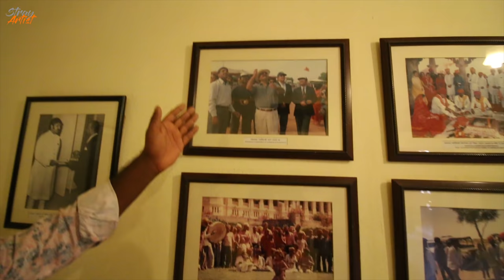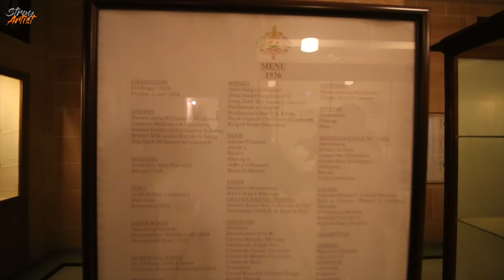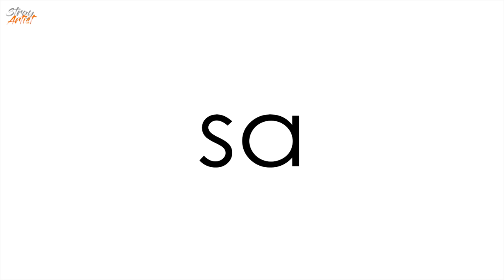Umaid Bhawan Palace - A King's Castle | Jodhpur | Rajasthan RoadTrip | STRAY ARTIST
Episode 15: Did you know world best palace is in India?  Whether it is Priyanka and Nick Jonas wedding or be Neeta Ambani’s birthday celebration, they prefer to celebrate it in Umaid Bhavan Palace. Well its nothing like a bhavan. While 70% is converted into a hotel and 10% into a museum, this luxury palace still remains a home to the royal family of Jodhpur and by home we mean India's largest private residences. The guide will reveal more secrets as we unfold the museum. The royalness waits for you on the other side of our Episode 15 of Jaisalmer & Jodhpur vlog. Also, this is the last built palace in the world.
Umaid Bhawan Palace, located in Jodhpur in Rajasthan, India. A part of the palace is managed by Taj Hotels. Named after Maharaja Umaid Singh, grandfather of the present owner Gaj Singh. The palace has 347 rooms and is the principal residence of the former Jodhpur royal family. A part of the palace is a museum Ground for the foundations of the building was broken on 18 November 1929 by Maharaja Umaid Singh and the construction work was completed in 1943. The Palace was built to provide employment to thousands of people during the time of famine. Recently, Umaid Bhawan Palace was awarded as the World's best hotel at the Traveler’s Choice Award, which was organized by TripAdvisor.

Our Ride to Jaisalmer & Jodhpur has a full packed punch of Mhaaro Rangeelo Rajasthan. We have covered everything from the colourful markets to the golden sand, from small lakes to gigantic forts of Rajasthan in our upcoming vlogs. So watch this Beautiful Video and leave a Beautiful Comment. It matter's to us because you matter to us. So, enjoy this Video & watch unlimited supply of STRAY ARTIST.

Umaid Bhawan Palace Guide: Shravan Singh Bhati- 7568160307

If you felt happy watching this Video, please do like & comment because your words means a lot, they motivate us to curate better Content and puts a smile on our face's, so you go spread happiness by sharing our videos with your friends.